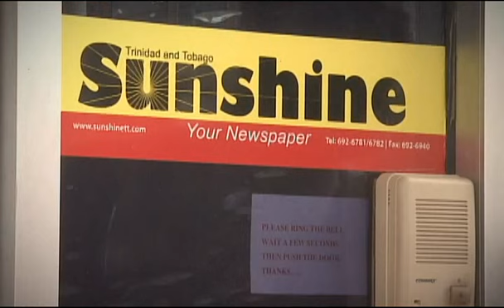Justin Bieber - Sorry - TV6 Parliamentary Parody (Alicia Boucher Cover)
This video is a Parliamentary Commentary done for In Conclusion - Year End Review (2015) by Kejan Haynes.

Lyrics by: Kejan Haynes
Music Video shot by: J'von Pollonais & Immanuel Nunez
Edited by: J'von Pollonais
Song recorded and mixed by: Alicia Boucher
Project Producer: Kejan Haynes

A TV6 News Production 2015